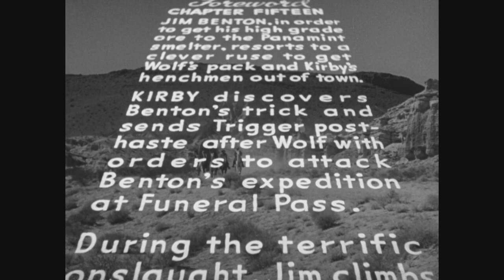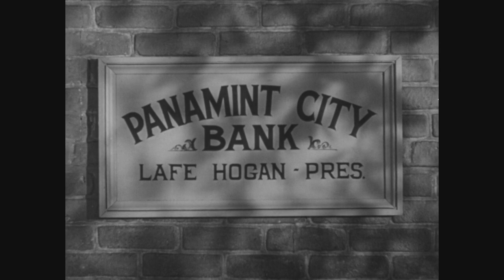Riders Of Death Valley (1941) | Episode 15 | The Harvest of Hate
Our heroes pursue the mysterious Lost Aztec Mine and are menaced by evil at every turn.